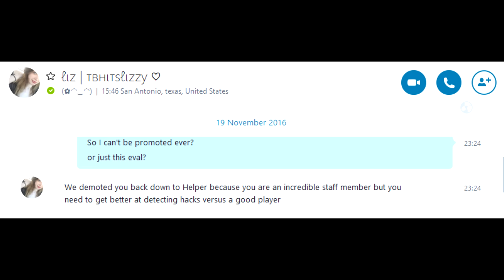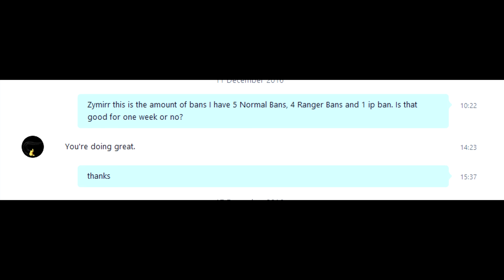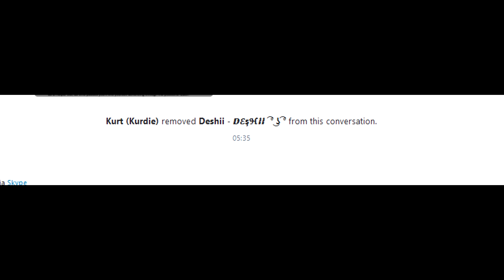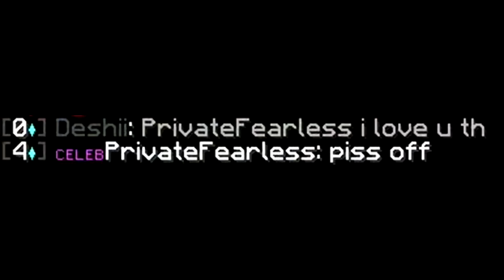THE PARKMC RANT/EXPOSED VIDEO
So. I really needed to get this video out as I feel that I have been used as a staff member on the park. I ask that everyone who clicks on this video watches it all and shares it with friends so together we can show how disloyal the park mc owners/admins really are.

Thanks to Stardark for letting me use his clip in my video and Floxic for the gameplay. I know I've used that gameplay too much in my videos so I will be getting some new gameplay soon!!!

I made the thumbnail but I took the skin render from Google Images.. I have no clue who's skin it is or who made it.

♦Greek Minecraft Community Rant!

♦Door Trap Skywars Trolling!